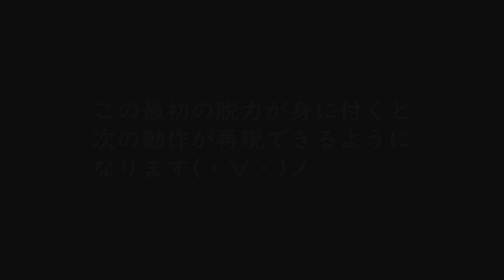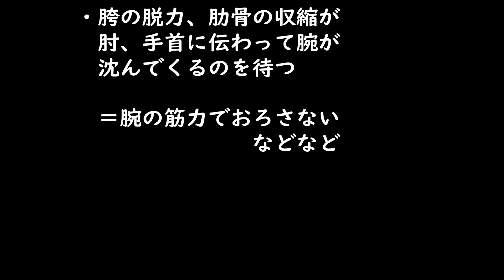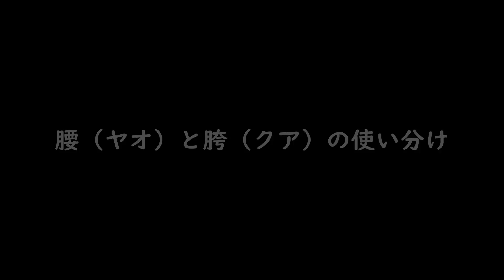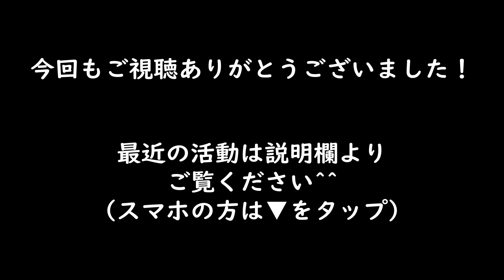２４式太極拳に武術的身体操作を落とし込む（①起勢～手揮琵琶まで）（＃236）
当チャンネルでお伝えしている武術的身体操作（氣感の途切れない、勁力を足裏から伝えられる体の使い方）を２４式太極拳に落とし込んでお伝えしてみました。まずは起勢から手揮琵琶まで。決して制定拳としての２４式太極拳の正しい形としてお伝えしているわけではないので太極拳関係者の方々は予めご了承ください。